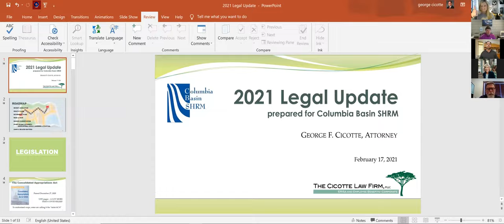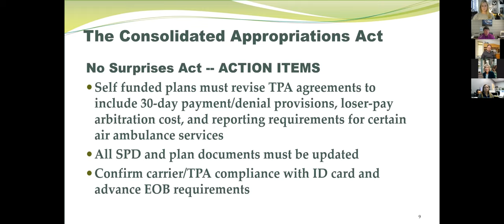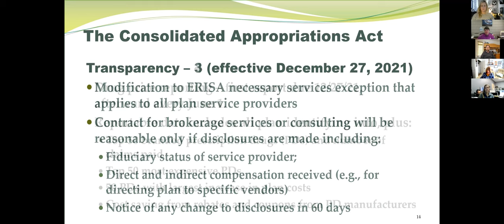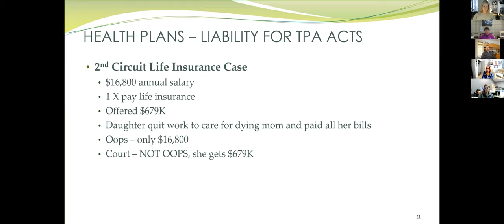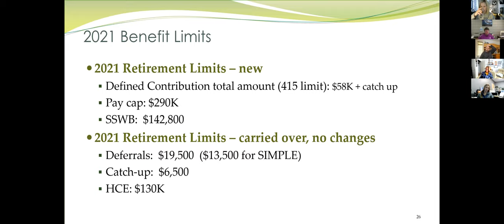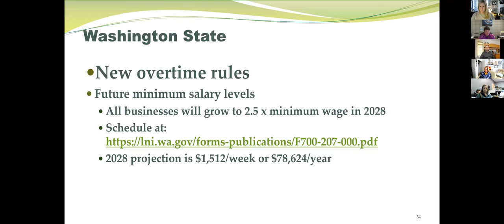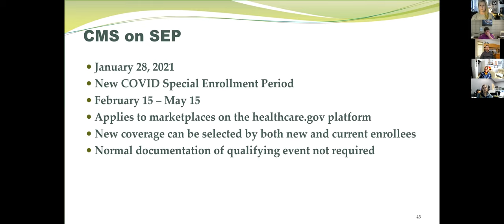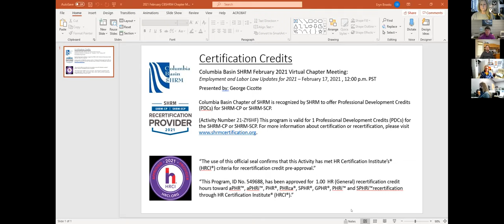CBSHRM February 2021 Chapter Meeting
2021 New Employment Laws, Rules and Regulations with George Cicotte